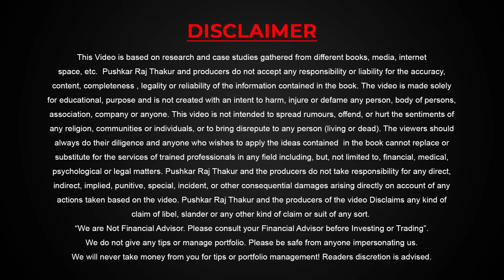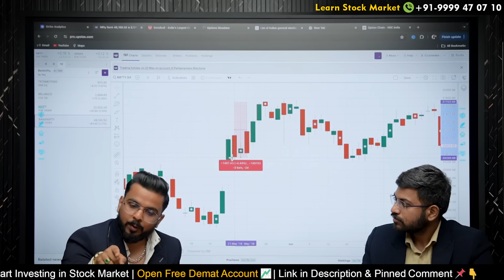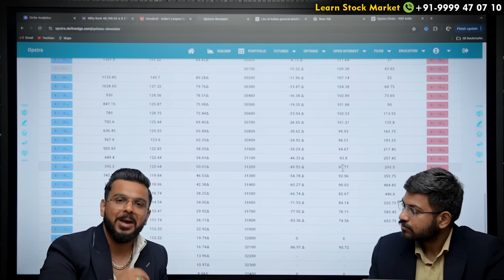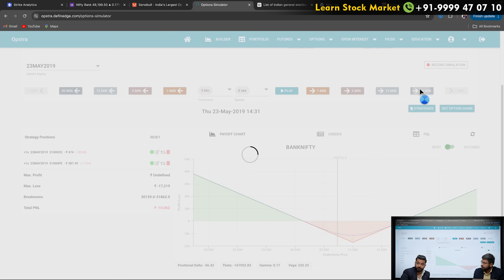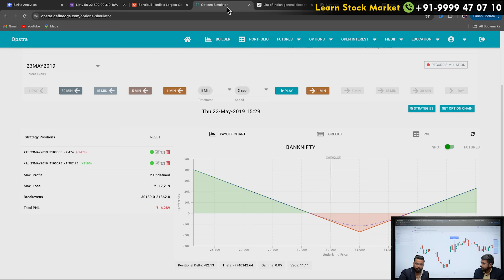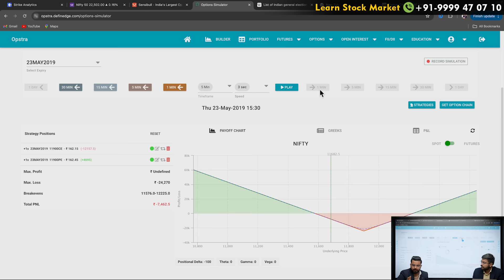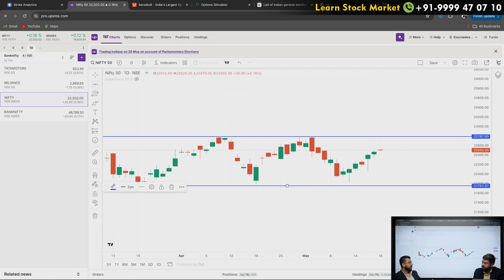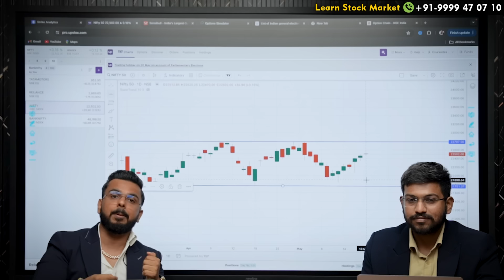Election Trading Strategy | Long Straddle Option Buying Back Testing | Share Market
The Long Straddle strategy is used during election periods when market volatility is high. It involves buying both a call and a put option at the same strike price, allowing you to profit from significant price movements in either direction. This strategy is ideal for capitalizing on the uncertainty and potential price swings during elections.

Start Investing in the ETF & Mutual Funds Share Market: 👉 Open a Free Demat Account on Upstox

- IRDA Certified